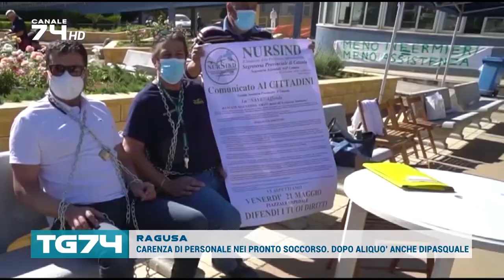RAGUSA, CARENZA DI PERSONALE NEI PRONTO SOCCORSO. DOPO ALIQUO’ ANCHE DIPASQUALE